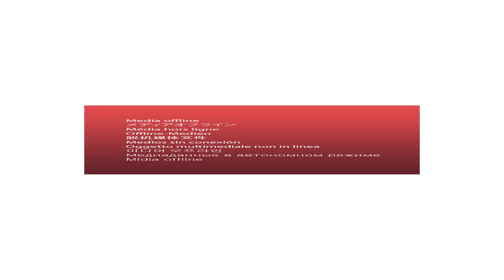Conversations with Carina - IMEX America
Conversations with Carina is an almost monthly chat with Carina Bauer, CEO IMEX Group and Suzanne Mulligan, Senior Community Engagement Manager IMEX Group.
Having been forced to cancel three of our live, face-to-face shows, the IMEX team has designed this new platform to give added value to the global meetings, events and incentive travel community until wewillmeetagain.

Used wisely the IMEX BuzzHub can be the springboard that sets you up for success at the 10th edition of IMEX America in Las Vegas in November and the 20th-anniversary edition of IMEX in Frankfurt in April 2022.